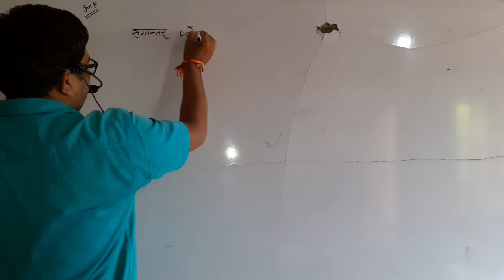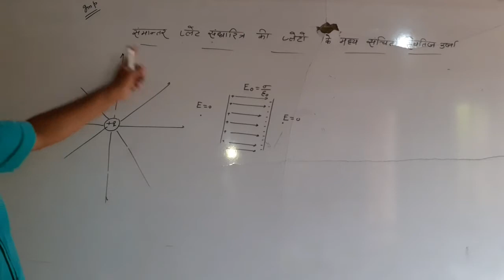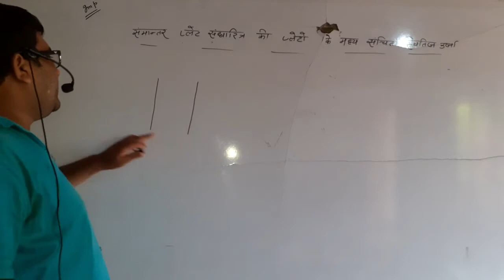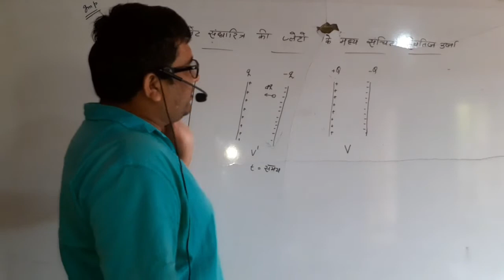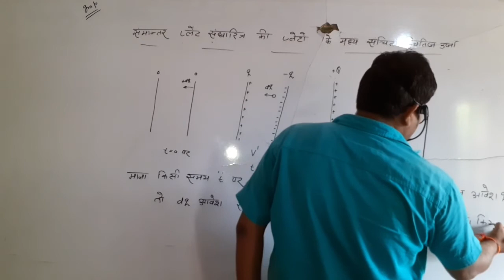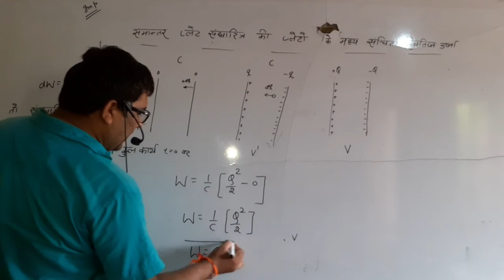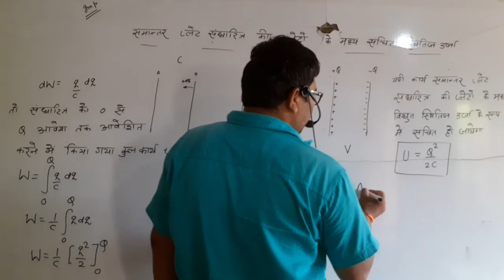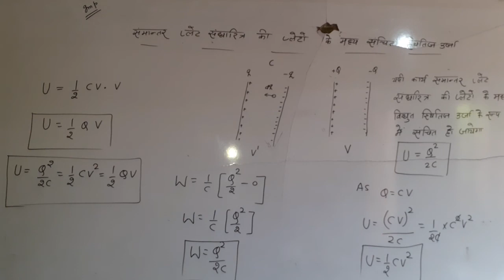Electro static part47